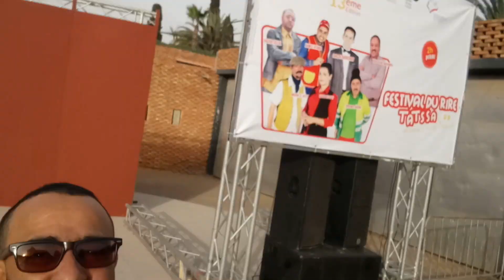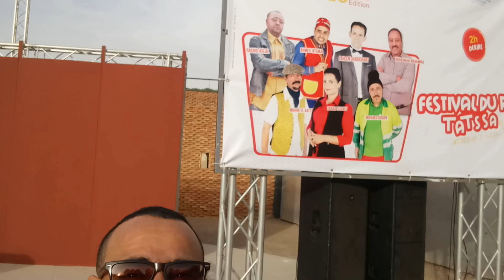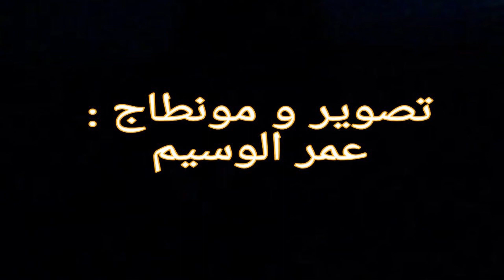ملخص سهرة ايض نتاضصا بأكادير 2019 / أسلال مع الجمهور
خلال هذه الفقرة سأتقاسم معكم لحظات اللقاء مع الجمهور عبر المهرجانات و الملتقيات أملا في أن أكون قد ساهمت في نشر الإبتسامة و الوعي بالدات و الهوية الأمازيغية